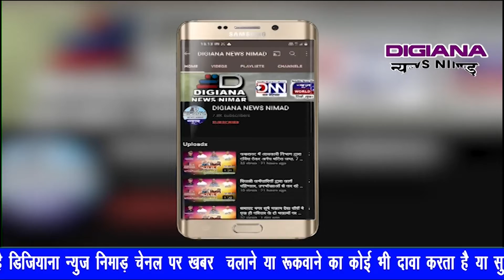क्षैत्रिय विधायक केदारसिह डावर ने 6 ग्राम पंचायत के सरपंचों को पानी के टैंकर कीए वितरण